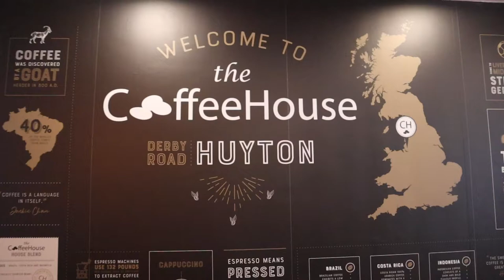TenAV | Coffee House | Video Case Study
The Coffee House approached TenAV to design a bespoke and coherent digital signage solution across their growing number of stores throughout the Midlands, to display their changing and evolving menus, showcase special offers and key products to their customers. Searching for a simplistic content management solution that could be updated remotely, they knew that TenAV was the right team for the job.

Founded by brothers Chris and Stephen, Coffee House's goal is to evolve the way people EAT, DRINK and RELAX in their local community. The brothers have always had a dream of opening a chain of premium coffee shops serving the most delicious food and drink, and they have certainly succeeded with a fast growing number of stores across the midlands, and soon beyond.